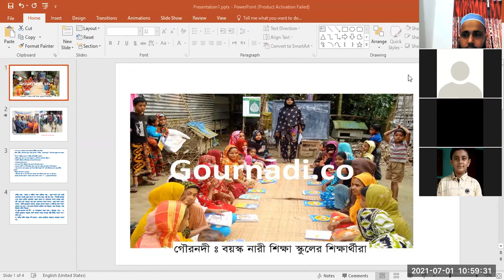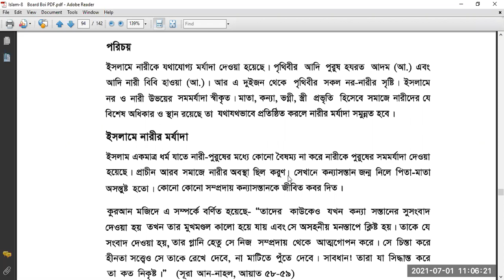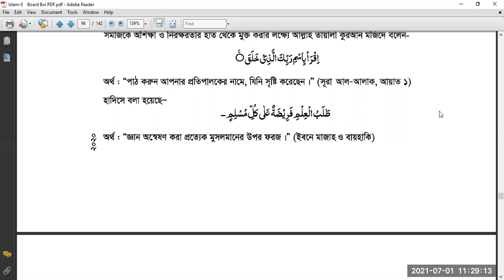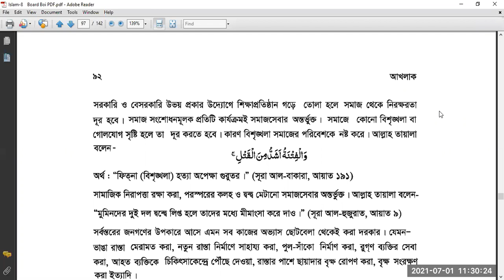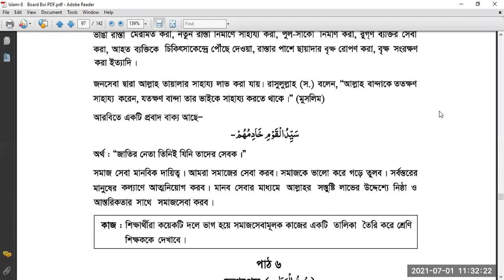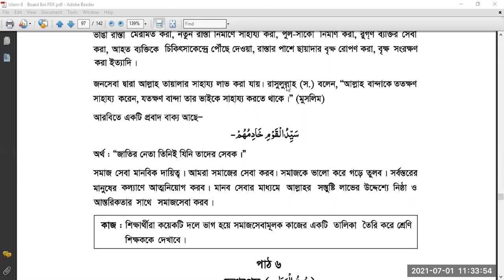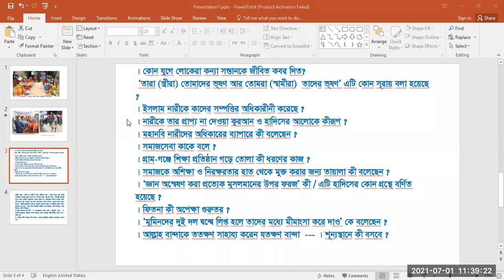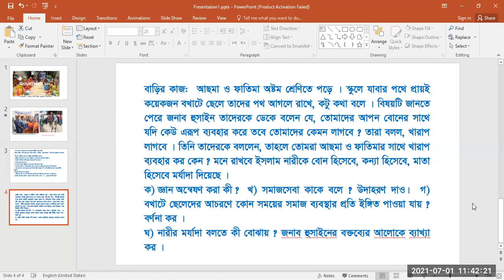৮ম, ইসলাম ও নৈতিক শিক্ষা জুম ক্লাস,, R R